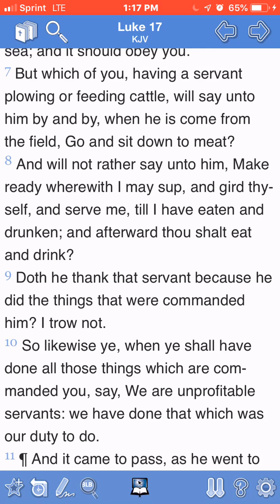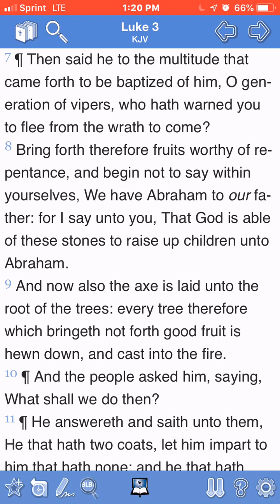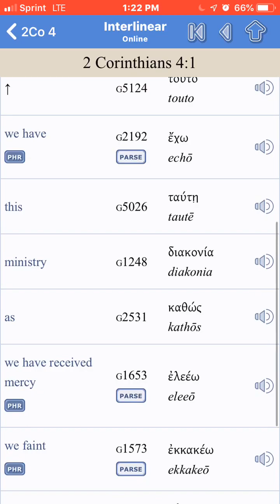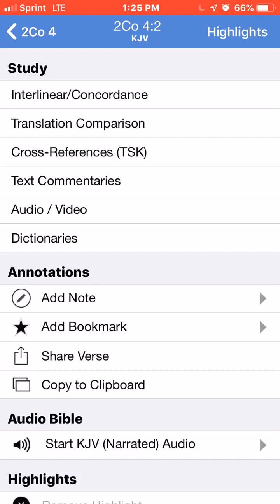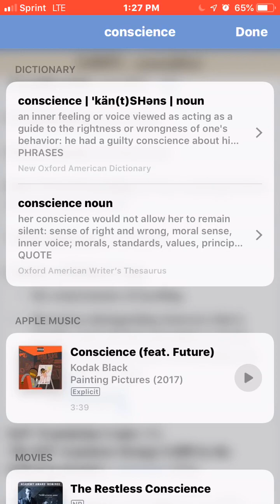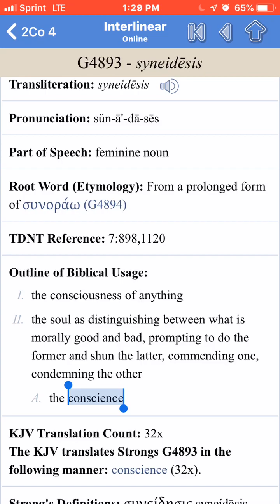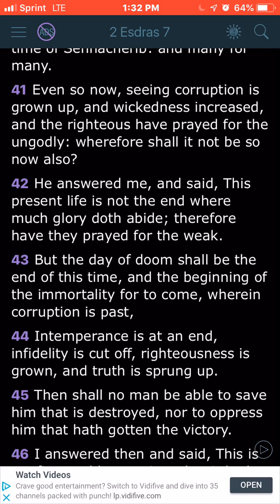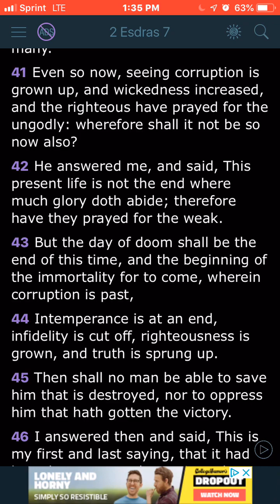We Are Unprofitable Servants (Stay Humble)